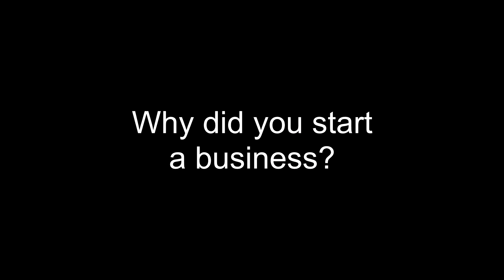UK StrategicPlan Linley Lewis